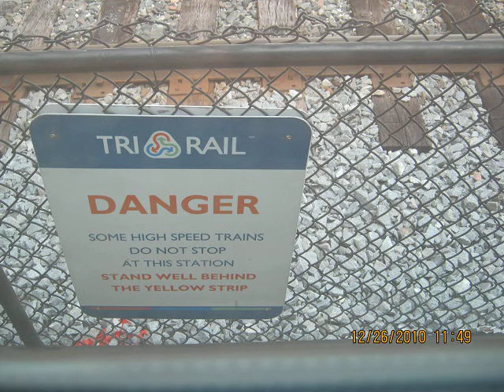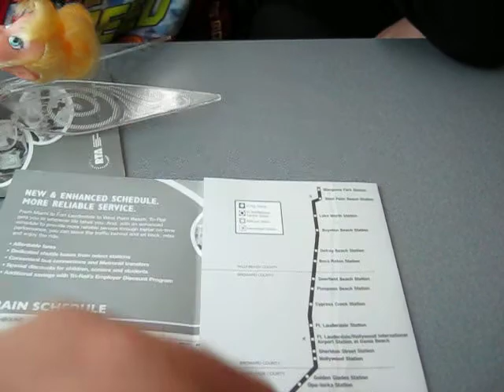My Train trip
I took a train ride with my family. we went down to my wifes sisters house. it was mine and my kids first train ride.